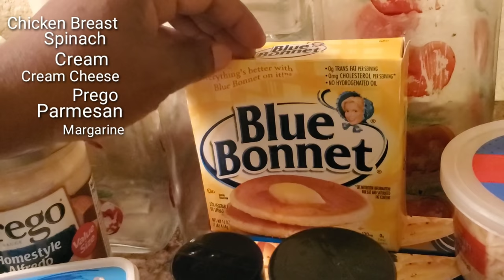My Scrumptious Chicken & Spinach Alfredo....BOOM!!